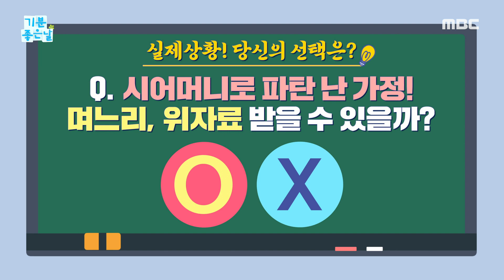[기분 좋은 날] 시어머니로 인해 파탄 난 가정! 위자료 받을 수 있을까?!, MBC 240306 방송